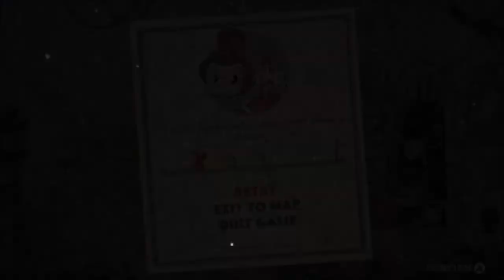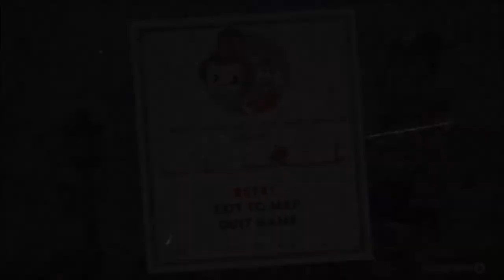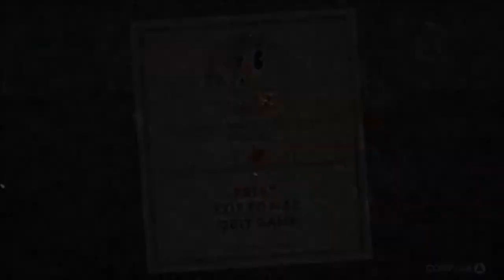Let's Play Cuphead Expert Mode - World 2 (Stream Commentary)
World 2 isn't as much of a jump in difficulty as World 1 was and the dragon boss is outright easier! This video also includes the pirate boss of World 3 though and he's far tougher.

Defeated Bosses:
Baroness Von Bon Bon in Sugarland Shimmy
Beppi The Clown in Carnival Kerfuffle
Djimmi The Great in Pyramid Peril
Wally Warbles in Aviary Action!
Grim Matchstick in Fiery Frolic
Captain Brineybeard in Shootin N' Lootin